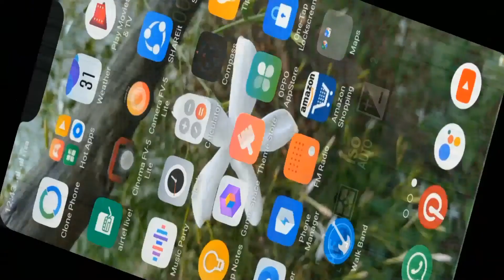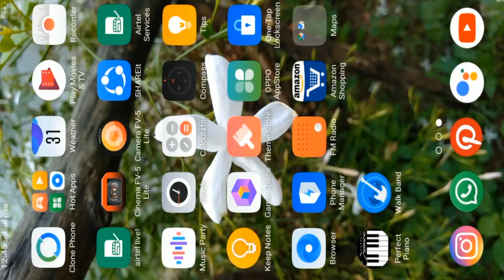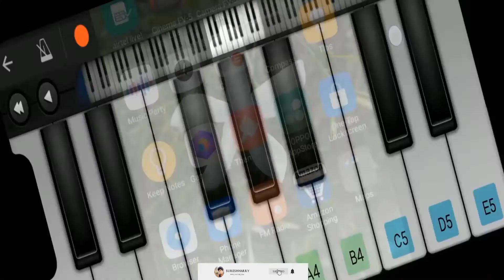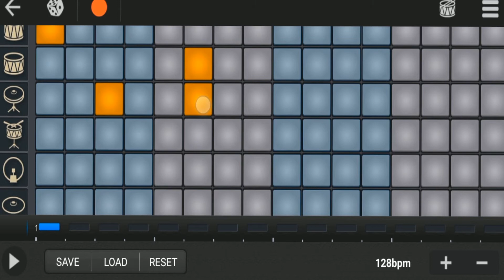how to mobile audio to camera editing by sureshharry